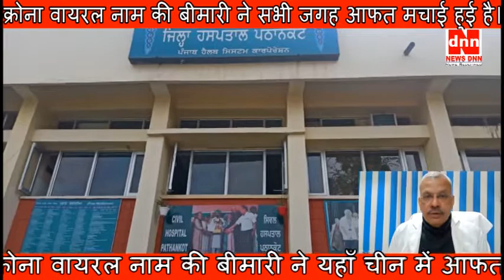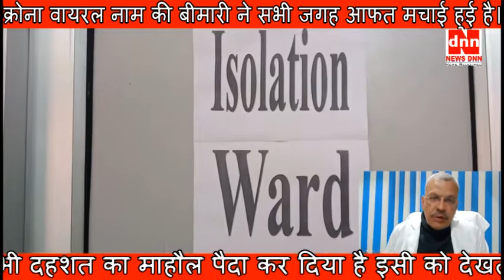क्रोना वायरल नाम की बीमारी ने सभी जगह आफत मचाई हुई है।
क्रोना वायरल नाम की बीमारी ने यहाँ चीन में आफत मचाई हुई है वहीं इस बीमारी ने भारत में भी दहशत का माहौल पैदा कर दिया है इसी को देखते हुए देश के यहां हवाई अड्डो पर अलर्ट जारी किया गया है।